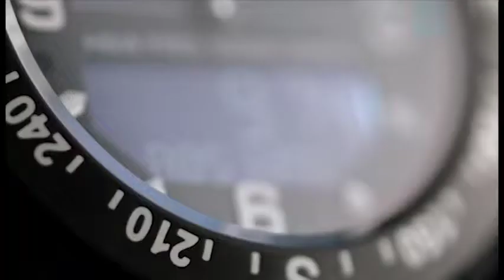Montres Alpina Watches - Gamme AlpinerX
Soigneusement conçue dans l'usine Alpina Watch de Genève, l'ALPINERX est une montre outdoor sacrément belle. Avec son allure sportive et puissante, elle se démarque par sa construction de haute qualité tout en étant facile à porter.

En plus de ses matériaux de haute qualité et ses détails raffinés, cette montre suisse est sans compromis. Pratiqués ses sports favoris avec une montre robuste, stylée et fonctionnelle est désormais possible. Avec ce nouveau produit, son fabricant reste fidèle à ses racines en combinant un affichage analogique avec un écran numérique et un ensemble impressionnant de fonctionnalités connectées.